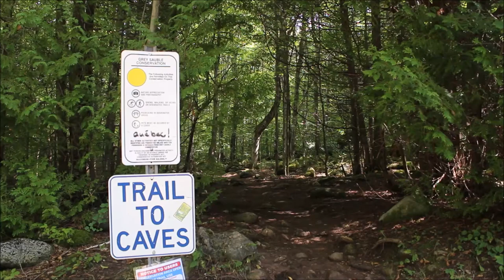Ben's Tours--Bruce's Caves Conservation Area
Each installment of Ben's Tours takes you on a visit to a special place.  This time join me for an easy, forested hike along the Niagara Escarpment to explore Bruce's Caves.